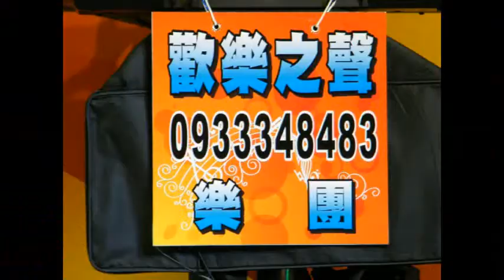2017-07-02 歡樂之聲 師生演唱會 - 安秝 妳的眼神